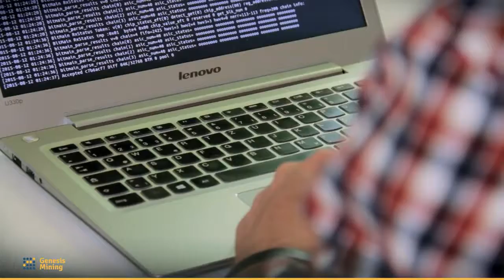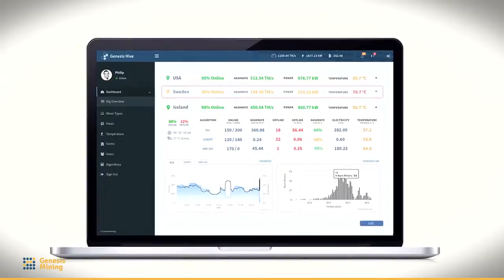Genesis Mining - Building a Bitcoin Mining Farm - Interview Entrevista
►Start Mining Today in the Cloud Whit Genesis Mining
►Make investment in Bitcoin mining with the Security and Trust GENESIS MINING ►The best known and most secure in the world - 3 years on the market ►ATTENTION: Sign up in Genesis Mining, use our promo code and Earn 3% discount on your investment ►► Q20Ken ►Sign up in Genesis Mining

►More 200,000 Customers Genesis Mining
►Contrats Mining: Lifelong contract and Annual
►Investiments with Bitcoin, VISA, Mastercard, ...
►Automatic Payments - 24 hours per day

►Invista em Mineração de Bitcoin com a Segurança e Confiança mais que comprovada da GENESIS MINING
►Mineração Real de Bitcoin é com a GENESIS MINING
►Campeã Mundial em Satisfação e Segurança!
►Consolidada no Mercado Mundial - Quase 3 anos.

►Bitcoin appreciation is happening, it is only a matter of time ►The mining block is reduced by half, some governments are about to recognize the Bitcoin as a currency, the Blockchain technology is starting to be valued by institutions, currencies around the world are getting devalued as the Chinese and others, more crises and crises, commodities down, so stay tuned, because a new financial crisis much worse than 2008 may be on the way.

►It is Bitcoin? It is the reverse. As it goes in the opposite direction of the crisis, many people will buy the currency in the coming months, added to this, we have to reduce the mining blocks soon, which will help in the valuation of currency

►We Have one STRONG HIGH in the price of Bitcoin , it is estimated that even in 2016, in the second half. Also in 2017 and mid-2018, where ONLY 1 unit of Bitcoin may exceed the home of $ 1200 / $ 1500 dollars, then call this reality.